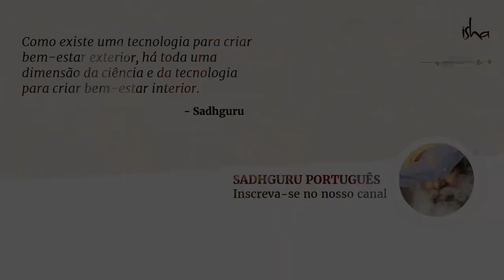Destrave e Desbloquei Seu Potencial Humano - Liberte-se de Suas Mazelas - Sadhguru🙏💞✨